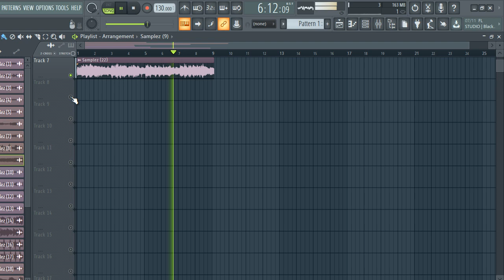[FREE] TRAP SAMPLES / SAMPLE PACK (Samples for Hip-Hop,Lofi,Drill and Trap)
[FREE] TRAP SAMPLE PACK/SAMPLES (Samples for Hip-Hop,Lofi,Drill and Trap)  vuintage